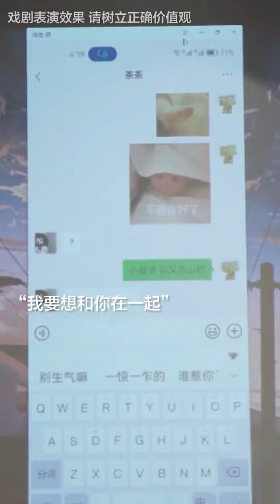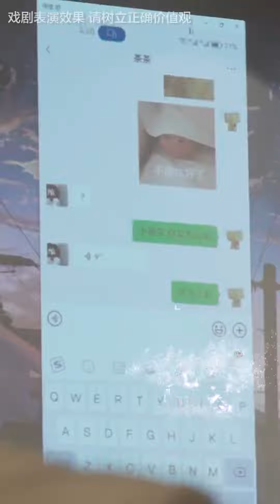男女之间真的有纯洁的友谊吗？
请放心，本视频是一部原创拍摄的短剧，没有任何不良行为。 1